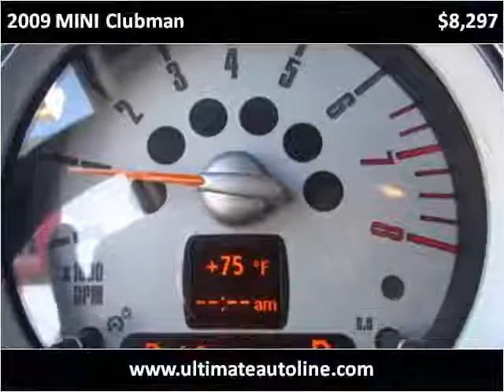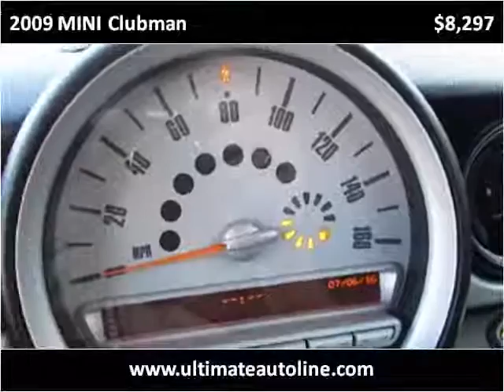2009 MINI Clubman Used Cars Orange County CA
This 2009 MINI Clubman is available from Ultimate Autoline.